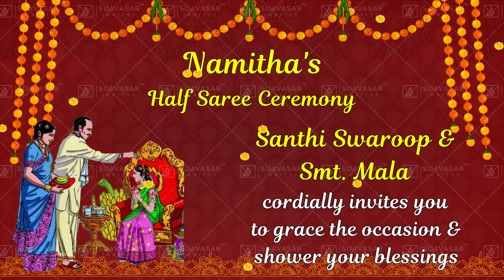Half Saree Ceremony Invitation Video || Whatsapp Invitation For Half Saree Function || HSV02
To order,
Direct Links for Half Saree Ceremony Invitation -
One of the most important things, whenever somebody wants to host a Half Saree Ceremony of their daughter, is to have a complete line-up of the  guests. Along with this preparation is the creation of Half Saree Ceremony invitations that should reflect your earnest desire to invite those you want to be present to bless the princess. We are here to solve your problem. At Suavasar Invites, you will get one roof solution to all types of religious invitations. We deal in Religious Invitation Videos, JPEG cards & Invitation GIF which you may order as per your suitability/comfort. Make a customizable Half Saree Ceremony invitation Video/JPEG/GIF for your function with Suavasar Invites. We just need Content, Pictures, and background music of your choice and rest to make it beautiful is our responsibility.
You may join us in below social media platforms to stay updated about offers and trends